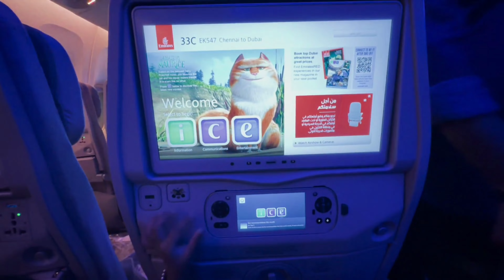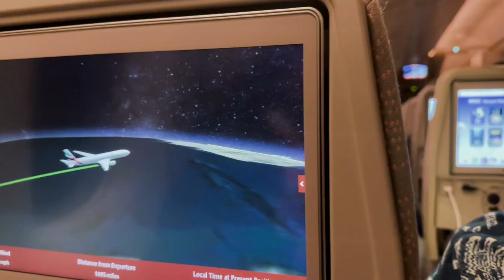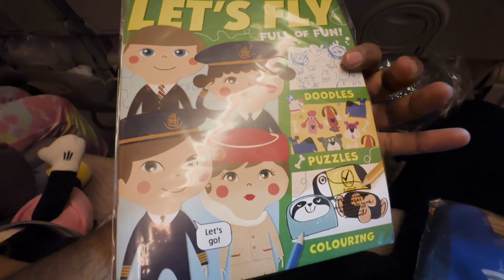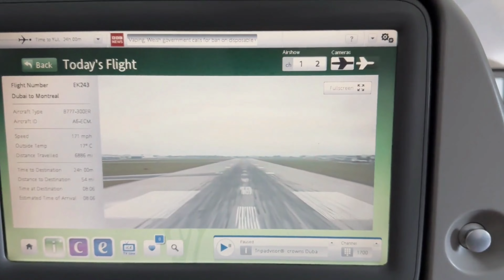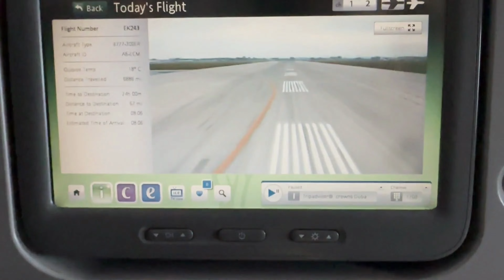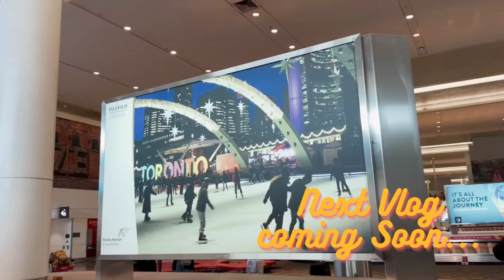Chennai🇮🇳 to Canada🇨🇦 in Emirates | Travel Vlog | Tamil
Hey Dude,
Welcome to  Namma Channel :)

Thanks for all your constant love and support! Stay Safe!